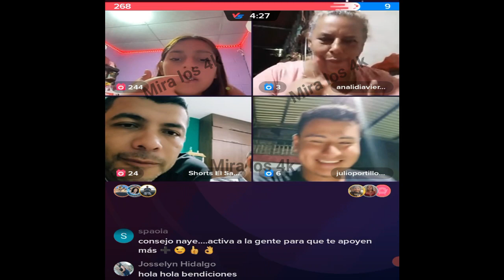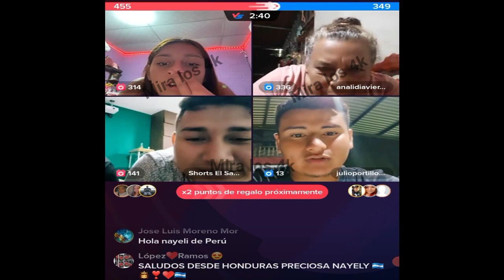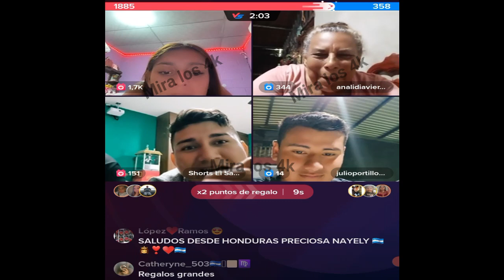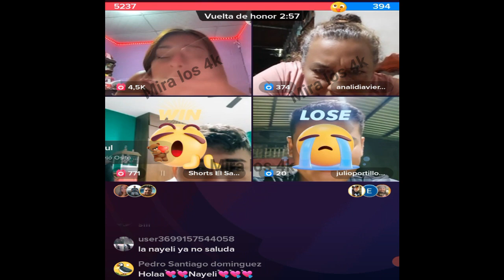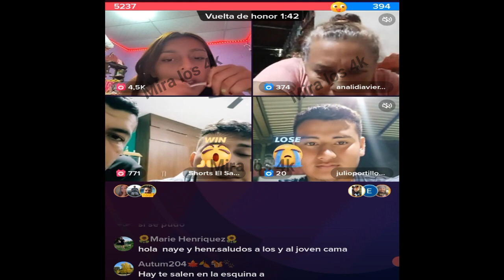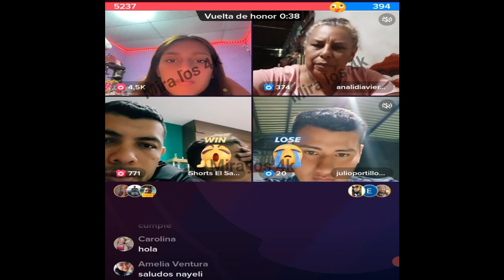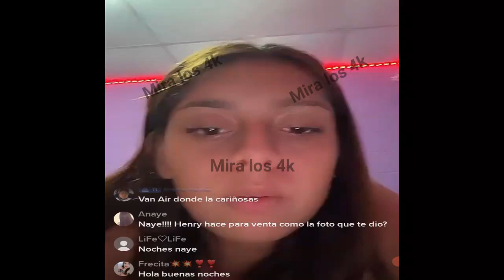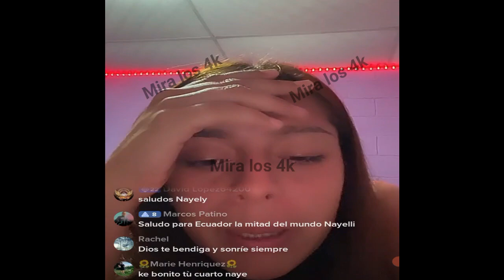NANO SE UNIRA A EL SALVADOR 4K OTRA VEZ , PARA LA ENTREGA DE LAS CANASTAS NAVIDEÑAS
SU UNE EL POWER DE NAYELI Y CAMARON, CONTRA JULITO Y TIA LIDIA

ODALIS ACLARA QUE TODAVIA ESTA EN EL 4K, Y PRESENTA A SU FAMILIA

NANO Y JONATHAN EN VIVO JUNTOS

EMELY Y JONATHAN APORTA 500 PARA  LA AYUDA DE LAS CANASTAS NAVIDEÑAS

GARZA Y ABI MUY ENAMORADOS

INCORFORMES ALGUNAS CON LAS PAREJAS QUE LES TOCO - COMPETENCIA DE BAILE

NAYELI LE MARCA EN EL VIVO A MARIO Y A PAUL, VEAMOS COMO SE PONE NEYELI Y QUE LES DICE

NAYELI LE MANDA UN BESO Y LE DICE MI AMOR A NANO EN PLENO EN VIVO

A ALTAS HORAS DE LA NOCHE LA PLAGA EN EL GRAN SAN SALVADOR

NO ESTOY BIEN SENTIMENTALMENTE, DICE BESY EN LE EN VIVO

DESPEDIDOS ,ODALIS Y EL DIABLOS , FUERA DEL 4K

NAYELI NOS CUENTA COMO LA CHULEAN LOS SUSCRIPTORES CUANDO LA CONOCEN EN PERSONA

LLEGANDO AL EVENTO EN EL CENTRO DE SAN SALVADOR

MUY ELEGANTES PARA LA PREMIER , ULTIMOS DETALLES PARA EL VESTUARIO

MUY ELEGANTES PARA LA PREMIER

SE AGARRA LA JENNY CON LA NAYELI

HENRRY APROVECHA  Y ABRAZA A NALELI

SAPO Y DAYSI, ENTRE EL AMOR Y EL RESENTIMIENTO , SIGUE EL AMOR?

SECO DICE QUE YA TIENENLOS CUETES PARA NAVIDAD

NAYELI HACE EQUIPO CON EL DIABLO Y ESO TIENE SUS CONSECUENCIAS

SECO ENAMORADO, EL BAILE DE ESTA CHICA DEJO BACA ABIERTA A SECO

NAYELI NOS PRESUME SU CUERPO SE MIRA MUY BIEN VEAMOS

ODALIS, BESSY ME QUITO EL NOVIO, MIRA LO QUE PASÓ, NAYELI DEFIENDE A HENRRY

PIPI SUGGAR SE ROBA EL SHOWS CON SU SENSUAL BAILES EN EL PARQUE O´HIGGINS EN CHILE

LA PLAGA EN EL PARQUE O'HIGGINS SANTIAGO DE CHILE - ASI FUERON RECIBIDOS

YONATHAN NOS ACTUALIZA DE LA SALUD DE MATTHEW Y LA NIÑA DE DON PEY

CAMBIO DE PLANES AL LLEGAR DE REGRESO A CHILE

NAYELI TIENE CELOS DE ODALIS Y DAYSI, HENRRY NO ME CAMBIA